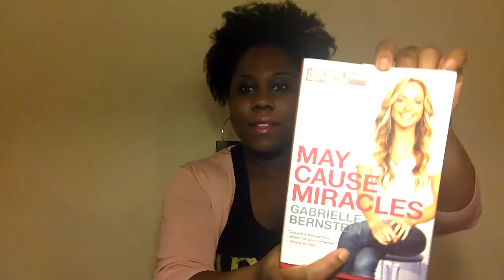Must Read Books!!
Daring Greatly, May Cause Miracles, The Answer is Simple - Quick Book Reviews